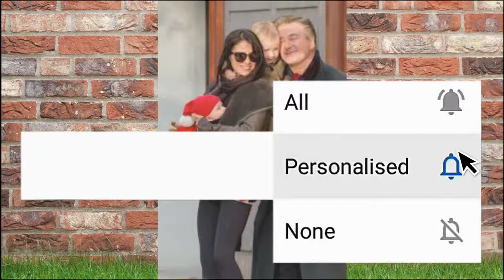top 10 married big age difference are you don't believe it| vlog 1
Brian Austin Green and Megan Fox
Dane Cook,Kelsi Taylor
Blake Lively and Ryan Reynolds
Billy Joel and Alexis Roderick
Beyonce and Jay-Z
Anna Paquin and Stephen Moyer
Amber Tamblyn and David Cross
Alec Baldwin and Hilaria Thomas
Adam Levine and Behati Prinsloo

News is information about current events. This can be provided through many media: word of mouth, press, postal systems, broadcasting, electronic communication or through the testimony of observers and witnesses of events.

top 10 married big age difference are you don't believe it
Adam Levine and Behati Prinsloo, Maroon5 Adam Levine (Singer), bazaar, harper's bazaar, harpers bazaar, harpers bazaar magazine, fashion trends, style, clothing, fashion design, women, women's lifestyle, adam lavine with his wife and daughter, adam levine and behati prinsloo baby, adam levine and behati prinsloo love story
Amber Tamblyn David Cross, Conan O'Brien, Conan, Conan TV Series, TBS TV Channel, Team Coco, Engaged, East Village, NYC, New York City, Dog Walking, Ollie Red Sox
Anna Paquin Stephen Moyer, wired.com, wired, magazine, true, blood, vampire, comic, con, HBO, sookie, bill, anna paquin and stephen moyer interview, anna paquin stephen moyer marriage
Beyonce Jay-Z, THE CARTERS, on the run tour, hbo, young forever, halo, Drunk in Love, Parkwood Entertainment/Columbia, Thankful, OTR II, Jay- Z, HipHollywood, beyonce jay-z crazy in love, beyonce jay-z superbowl
Blake Lively Ryan Reynolds, Paparazzi, TMZ, TMZ On TV, Stupid Famous People, X17, Pop Candies, Hollywood Life, Hollywire TV, The Shade Room, Baller Alert, Worldstar Hip Hop, blake lively ryan reynolds funny
bruce willis and emma heming wedding photos
Dane Cook  Kelsi Taylor, get, to, know, 15, facts, about, gap, relationship, Entertainment, Hollywood fix, Gossip

Dane Cook girlfriend age, Gary with da Tea, American Film Actors, Perez Hilton, Heidi Hamilton, valentine's day, Celebrity News, dish nation, rickey smiley
Common topics for news reports include war, government, politics, education, health, environment, economics, business, fashion and entertainment, as well as sporting events, eccentric or unusual events. Government proclamations, regarding royal ceremonies, laws, taxes, public health and criminals, have been dubbed news since ancient times. Humans show an almost universal desire to learn and share news, which they satisfy by talking to each other and sharing information. Technological and social developments, often driven by government communication and espionage networks, have increased the speed with which news can spread, as well as influencing its content. The kind of news as we know it today is closely associated with the newspaper, which was born in China as a judicial bulletin and has spread, through paper and press, in Europe.